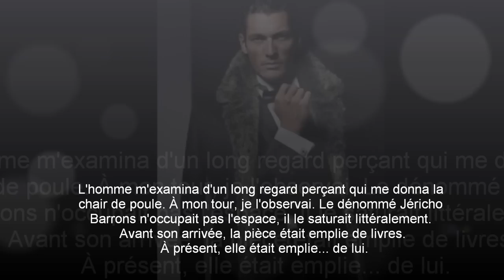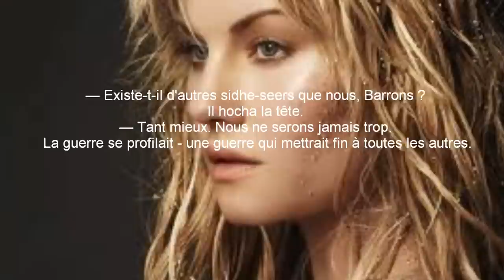MacKayla & Barrons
1er tome de la saga Fièvre de Karen Marie Moning :-)
J'ai choisi David Gandi pour Barrons même si nous sommes toutes d'accord que personne ne peut égaler JZB :-)

N'hésitez pas à me donner votre avis sur la vidéo, la chanson, les acteurs choisis, les scènes sélectionnées ...